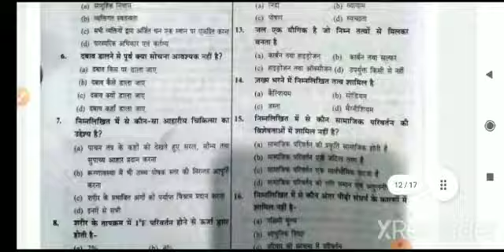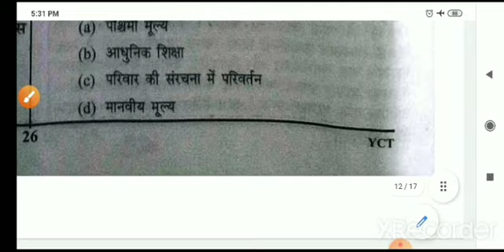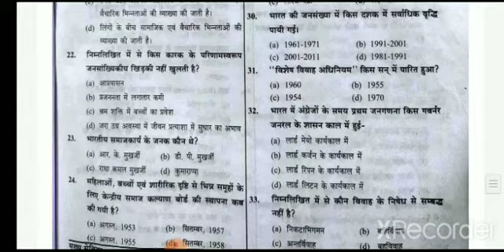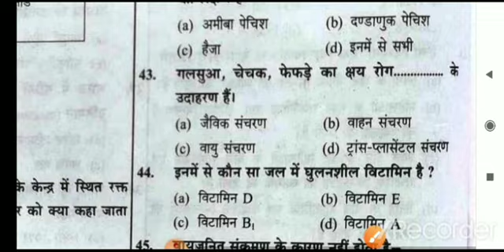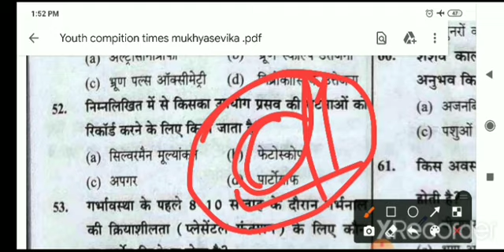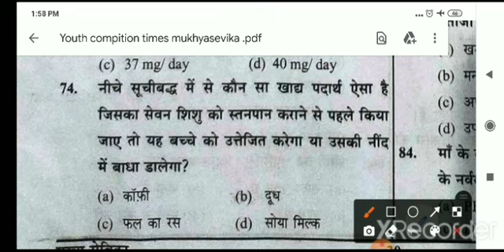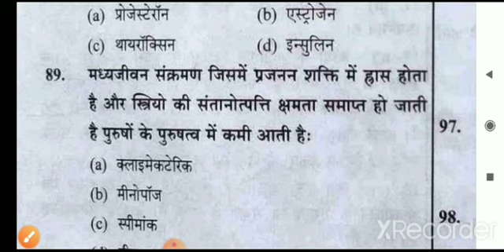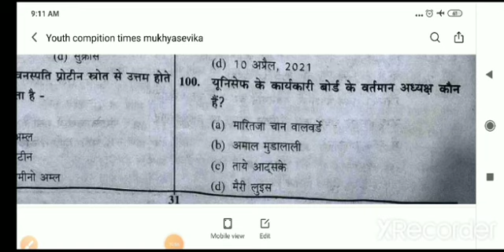UP mukhyasevika full practice set -3 / Youth compition times उत्तर प्रदेश मुख्य सेविका भर्ती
Youth compition mukhyasevika

 UP Mukhysevika telegram channel
UP Mukhysevika bharti 2022👇

UP Mukhysevika Class -one-liners Bal Vikas

UP मुख्यसेविका latest update one-liners questions answer